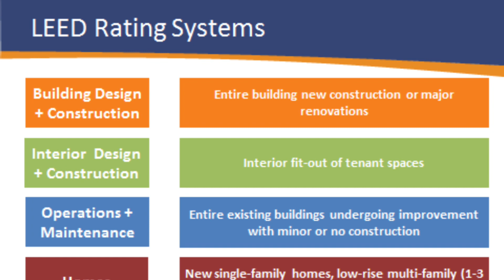Leadership in Energy & Environmental Design (LEED)